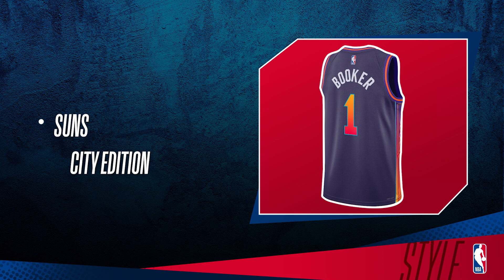Jerseys City Edition: simplemente espectaculares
Los jerseys City Edition de la temporada 2023-24 En este capítulo de NBA Style, Diego Zanassi dio a conocer su top cinco de los jerseys City-Edition de la temporada 2023-24